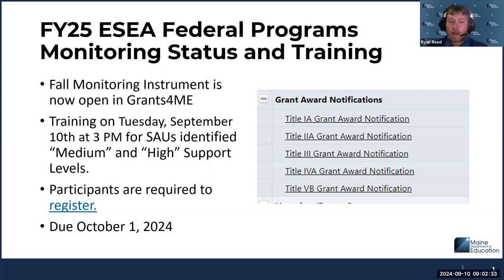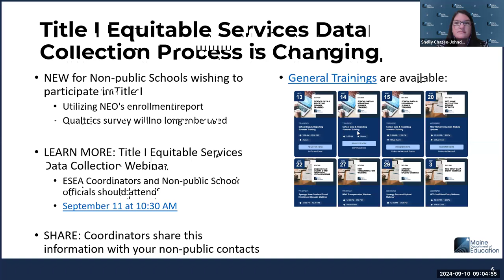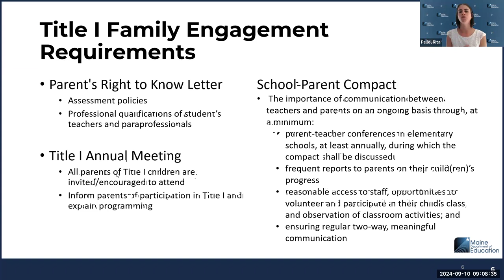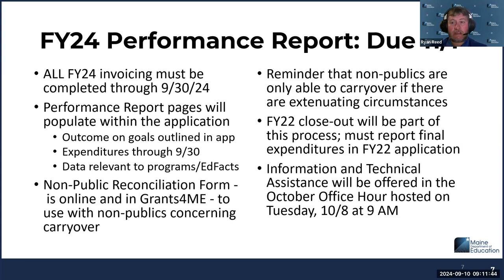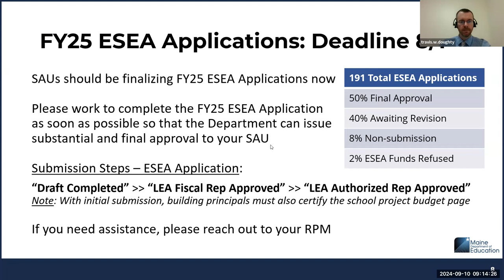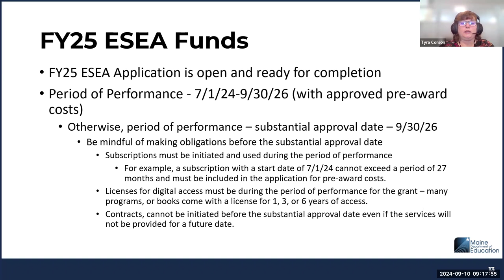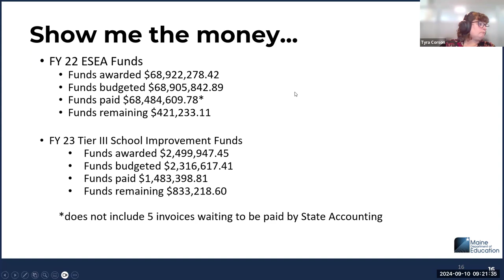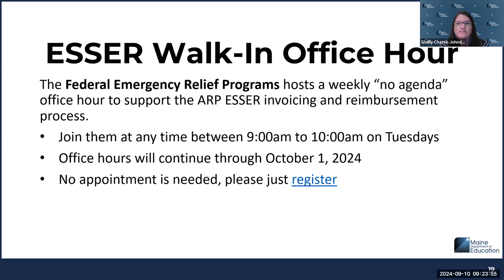ESEA Federal Programs Office Hours (9/2024)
The ESEA Team went over timely updates concerning FY25 ESEA Monitoring, updated spending snapshots, Title I Equitable Services, Title I Reallocated Performance Report, and FY24 ESEA Consolidated Performance Report. We also discussed the grant periods that are ending 9/30/24 and how to access FY25 ESEA funds.